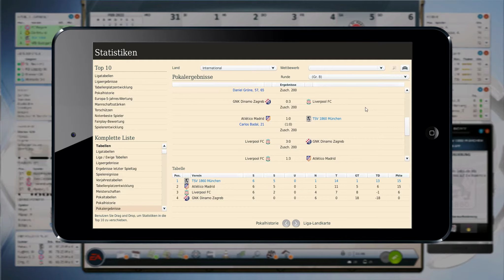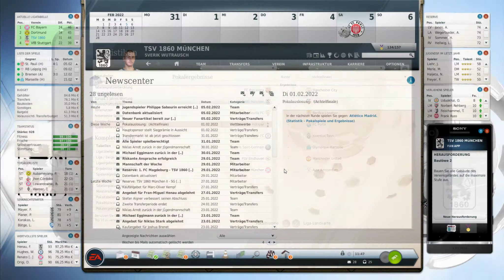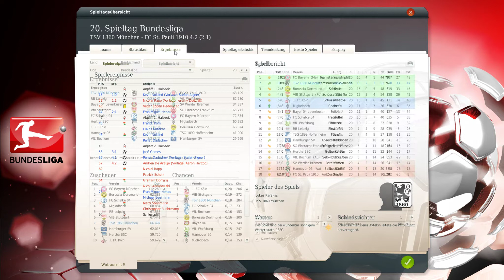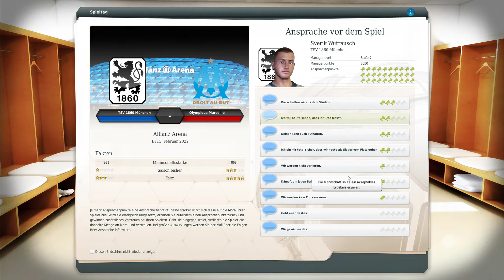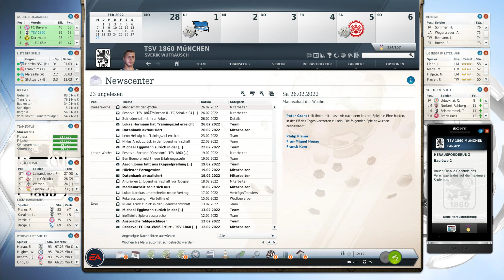Fussball Manager 17 #63 ⚽ Februar 2022 🦁 TSV 1860 München 🥇1. Liga Fifa Manager 17 FM14 FM17